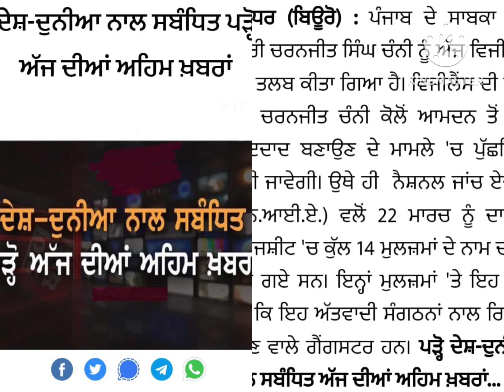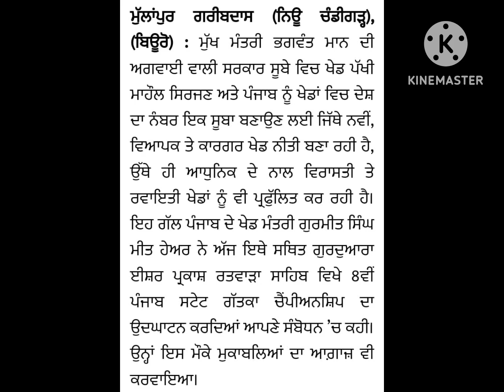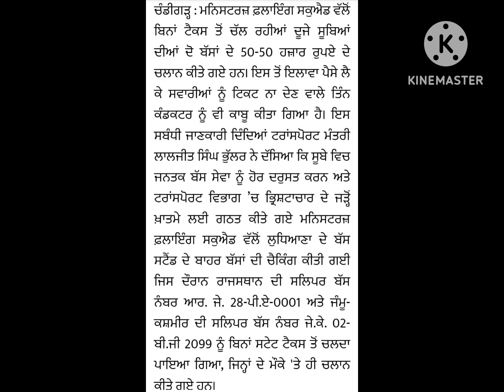ਲੁਧਿਆਣਾ ਹੋਈ 8.49 ਕਰੋੜ ਦੀ ਮਾਮਲੇ ਵੱਡੀ ਖ਼ਬਰ,ਜਨਾਨੀ ਸਮੇਤ ਤਿੰਨ ਗ੍ਰਿਫਤਾਰ/ਨਵੀਂ ਖੇਡ ਨੀਤੀ ਜ਼ਰੀਏ ਪੰਜਾਬ ਮੀਤ ਹੇਅਰ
ਨਵੀਂ ਖੇਡ ਨੀਤੀ ਜ਼ਰੀਏ ਪੰਜਾਬ 'ਚ ਮੁੜ ਖੇਡ ਸੱਭਿਆਚਾਰ ਪੈਦਾ  ਕੀਤਾ ਜਾਵੇਗਾ: ਮੀਤ ਹੇਅਰ//ਐਕਸ਼ਨ 'ਚ ਟ੍ਰਾਂਸਪੋਰਟ ਵਿਭਾਗ, ਸੂਬੇ 'ਚ ਚੱਲ ਰਹੀਆਂ ਇਨਾਂ ਬੱਸਾਂ 'ਤੇ ਹੋਈ ਕਾਰਵਾਈ, ਕੰਡਕਟਰ ਵੀ ਫੜੇ//ਲੁਧਿਆਣਾ 'ਚ ਹੋਈ 8.49 ਕਰੋੜ ਰੁਪਏ ਦੀ ਲੁੱਟ ਮਾਮਲੇ 'ਚ ਵੱਡੀ ਖ਼ਬਰ,ਜਨਾਨੀ ਸਮੇਤ ਤਿੰਨ ਗ੍ਰਿਫਤਾਰ//ਦੇਸ਼-ਦੁਨੀਆ ਨਾਲ ਸਬੰਧਿਤ ਪੜੋ ਅੱਜ ਦੀਆ ਅਹਿਮ ਖ਼ਬਰਾਂ